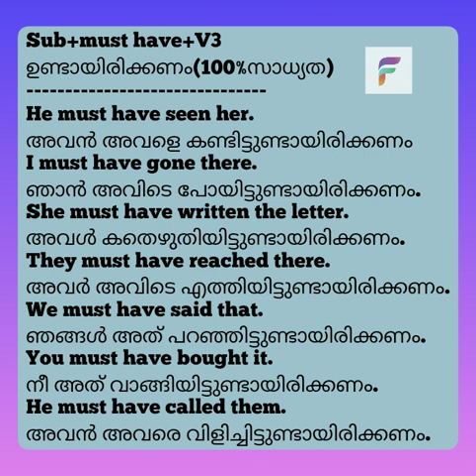Sub+must have+V3(ഉണ്ടായിരിക്കണം).100%സാധ്യത.Spoken english malayalam.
Sub+Must have+V3(ഉണ്ടായിരിക്കണം)100%സാധ്യത.
I must have gone there.
He must have done it.
she must have asked it.
you must have bought it.
They must have reached there.
spoken english in malayalam#speak english fluently#Ready english with faizal#spoken english in three minutes.